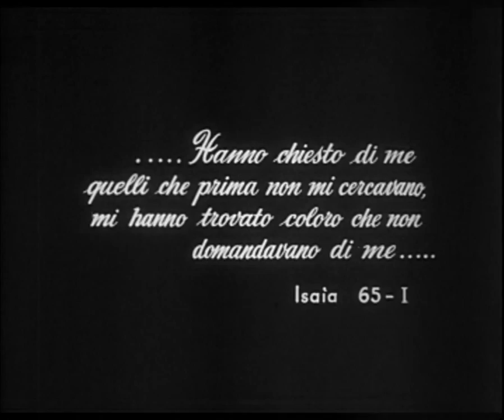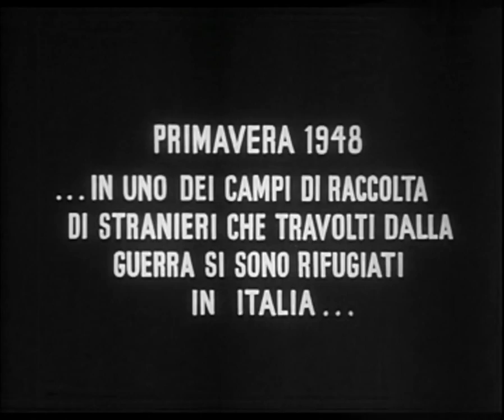Scenes from 'Stomboli, terra di Dio'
In the year I was born (1950) Roberto Rosselini made an extraordinary film, 'Stromboli, terra di Dio' (Stromboli, land of God).

Stromboli is a small island off the coast of Sicily containing an active volcano.

There is a scene in the film where Almadraba tuna is caught by an Andalusian technique of setting nets in a maze that leads to a central pool called "copo". The tuna get trapped in the central pool because they can't see the exit through the maze ...

[3:36] Tuna trapped in 'copo' the pool
[6:44] Karin's escape
[12:08] Karin's epiphany